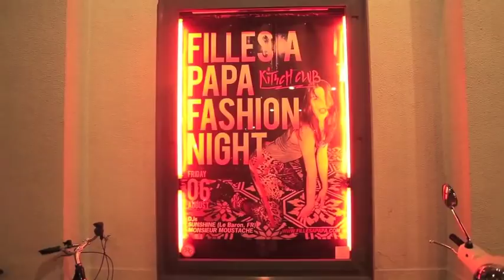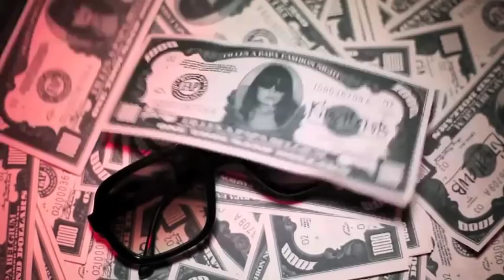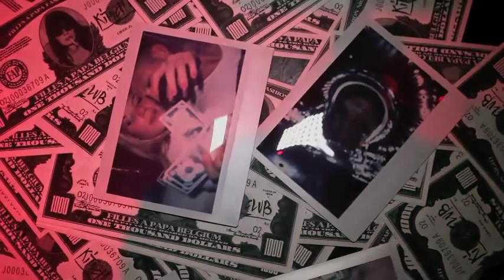Filles A Papa Fashion Night - AFTER MOVIE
Filles A Papa Fashion Night
Vendredi 6 Aout
Kitsch Club Knokke

Musique par
+ SUNSHINE (FR - Le Baron)
+ MONSIEUR MOUSTACHE (KITSCH CLUB)

Film by Rémi Ferrante